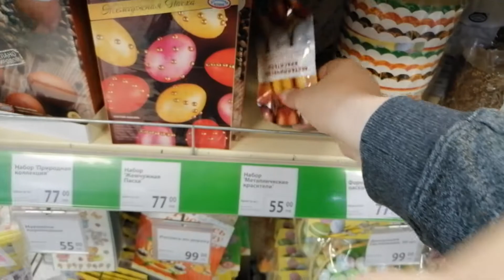Фикс прайс ВСЁ ДЛЯ ПАСХИ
Большой выбор форм для выпечки куличей. Есть наборы для детей, самим раскрасить яйца.